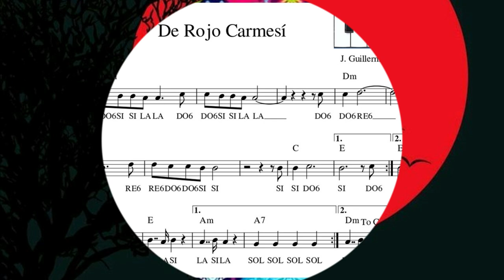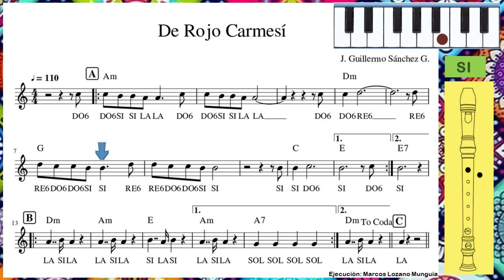De rojo carmesí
Bella melodía compuesta por el maestro J. Guillermo Sánchez G. Para flauta y melódica